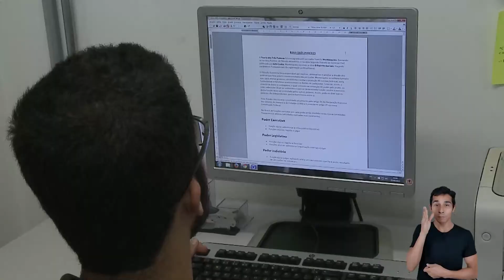Conheça o curso de Administração Pública da Unesp!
Administração Pública

Se você está pensando em estudar Administração Pública, este vídeo é para você! A Unesp oferece a graduação na cidade de Araraquara. Quem nos conta um pouco sobre o curso é a estudante Nadja Silva, do câmpus de Araraquara.